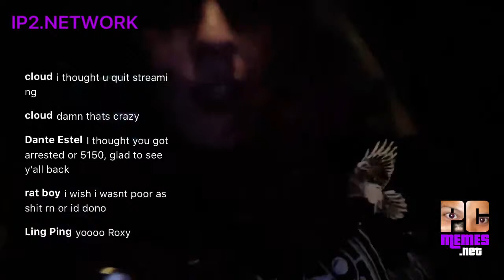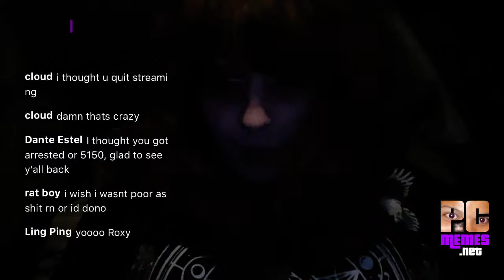Ayo 🦊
(Age restricted)